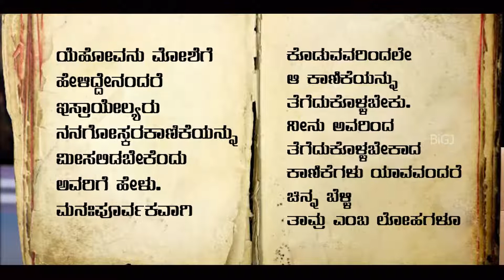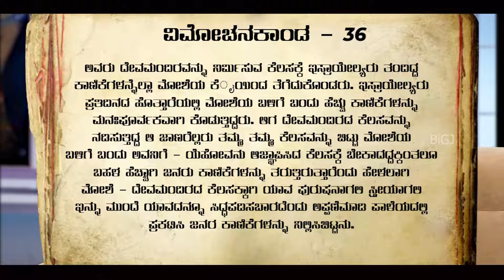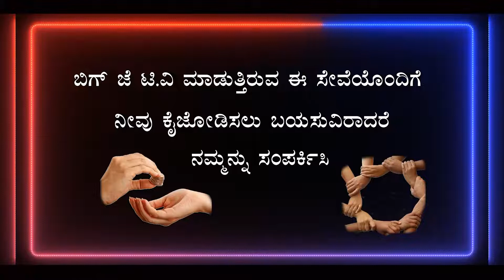ELECTRONIC EVANGELISM - EP - 6